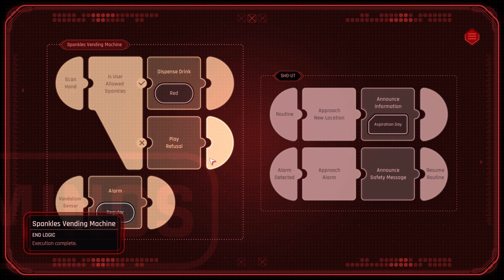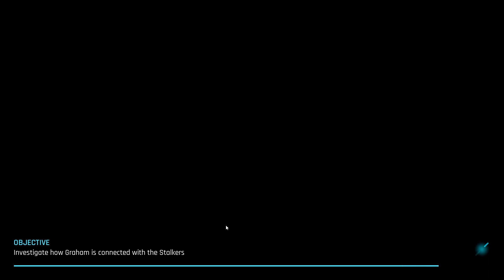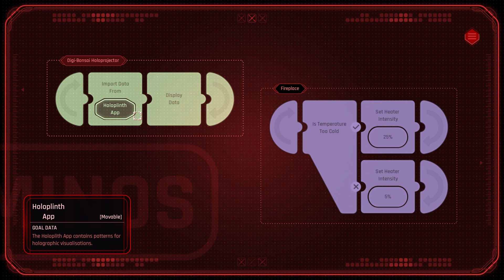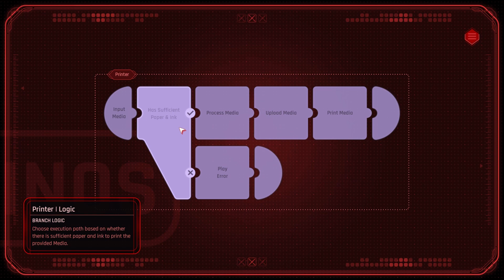beyond steel sky ep3 whats strange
In this episode we finally get into Union City and have to explore the area.. find where Graham lives and take a test!!

After being brutally abducted from his village in the wasteland, his village obliterated, and his kinfolk butchered, Robert Foster escapes a helicopter crash and finds himself alone save for the circuit board of his best friend, Joey, the AI he built as a child. Foster soon resurrects Joey and together they find themselves in Union City, where oppressed citizens live and work in soaring tower blocks, under the strict control of a brutal, fascist, AI dictatorship – whilst the corrupt, covetous and rich live below, shielded from the choking pollution.

In the melting pot of Union City, a not so impossible future, mankind’s worse nightmares are waiting to emerge from beneath the steel sky. It's Man against Man. Man against Machine. Man against Time.

Strangers in a strange land, Foster and Joey must survive long enough to discover the sinister truth behind his abduction - why they specifically came for him - and defeat the evil before it’s too late. It’s a terrifying threat that only you can liberate… Maybe.

Featuring Revolution's Software innovative Virtual Theatre system, Beneath a Steel Sky is a gripping cyberpunk science fiction point and click adventure game. Art directed by award-winning comic book artist Dave Gibbons (Watchmen), Beneath a Steel Sky is widely considered as one of the best point and click adventures ever written.